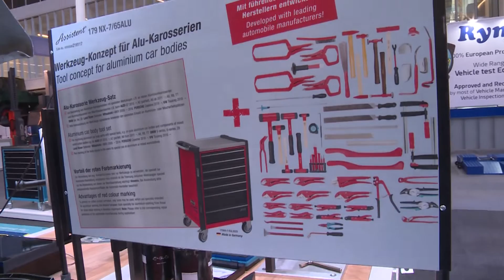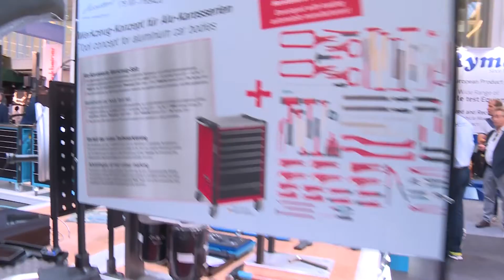HAZET Dílenský vozík Assistent 179 NX-7 ALU